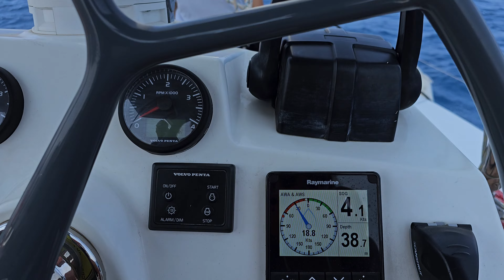Yunanistan Leros Adasi Katamaran ile Yolculuk, Leros Adasinda Keyifli Gezimiz🏝